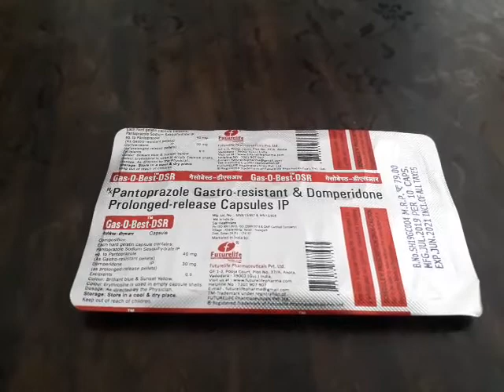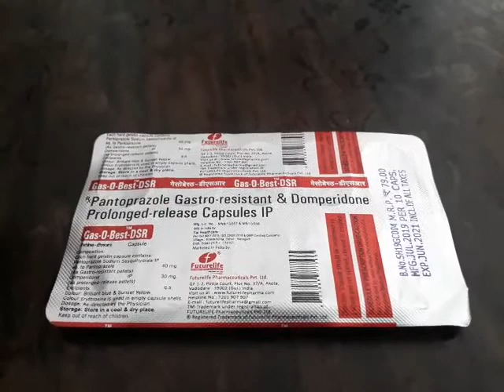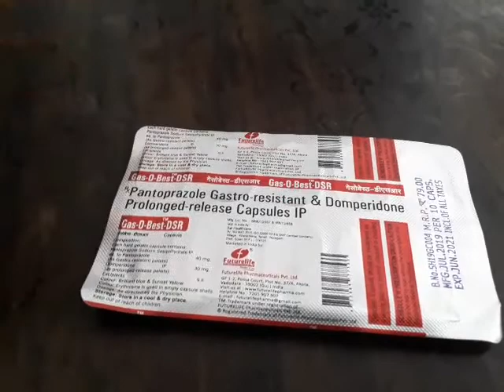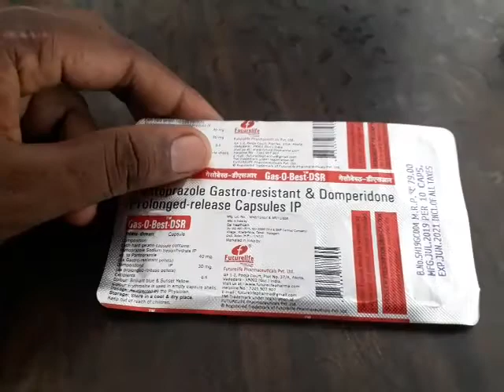Pantoprazole gastro resistant and domperidone prolonged release capsule ip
domperidone prolonged release capsules ip
release capsules ip
pantoprazole and domperidone tablet | pantoprazole sodium domperidone tablets used for

pantoprazole and domperidone capsule
omeprazole and domperidone capsules
pantoprazole sodium & domperidone capsules
cipla pantoprazole and domperidone tablet
rainitidine domperidone tablet uses
pantoprazole and domperidone
rainitidine hydrochloride and domperidone tablets
pantoprazole gastro resistant and domperidone
rebeprazole sodium and domperidone capsules
pantoprazole sodium & domperidone tablets in hindi
rebeprazole domperidone tablets
omeprazole magnesium & domperidone tablets
omeprazole domperidone tablet
pracetamol and domperidone tablets
omeprazole and domperidone
pantoprazole sodium ec and domperidone sr capsules
rebeprazole and domperidone dsr capsules
pantoprazole tablet uses
pantoprazole tablets ip 40 mg uses
uses of pantoprazole gastro resistant tablets
pantoprazole (ec) & domperidone (sr) capsules
domperidone tablets Ip 10 mg
domperidone tablets Ip 10 mg uses
pantoprazole gastro resistant tablets
domperidone 10 mg and pantoprazole 20 mg
pracetamol domperidone suspension
pantoprazole 40 mg domperidone 10 mg
pantoprazole gastro resistant tablets ip 40 mg